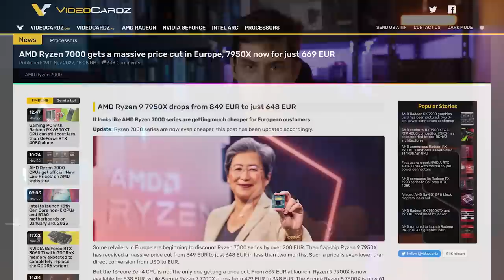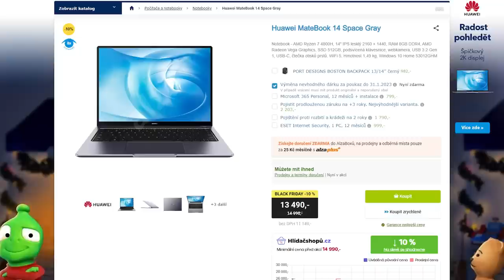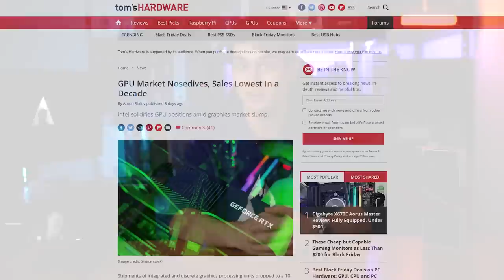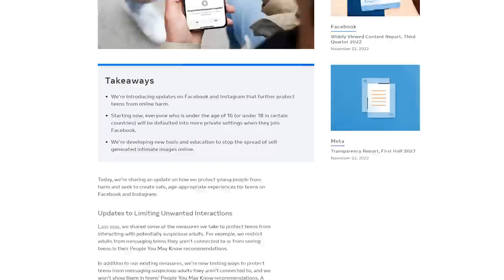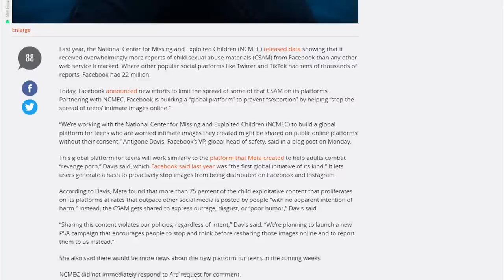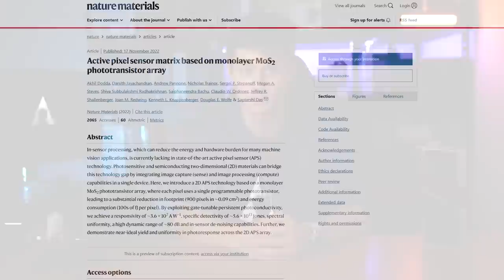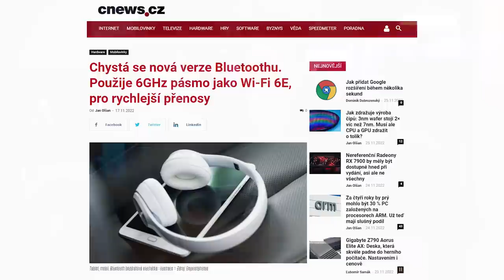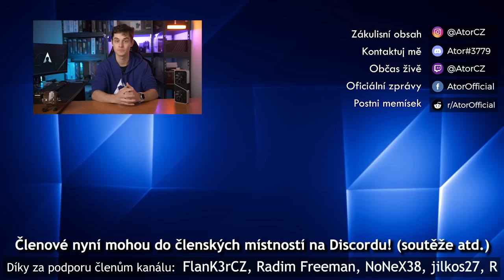Prodeje GPU na DNĚ, nejtenčí FOTO senzor a další! | AtorNovinky S02E02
Zdroje:
AMD Zlevňuje:

Nejlepší pro kontakt
Tady skoro vůbec ...
IG NE! PROSÍM, UŠETŘETE SI TU PRÁCI. :D Odpověď tam nečekejte.